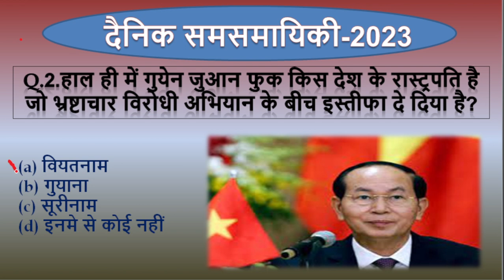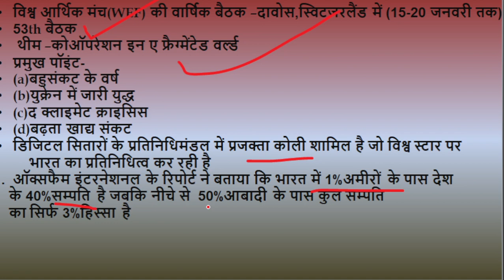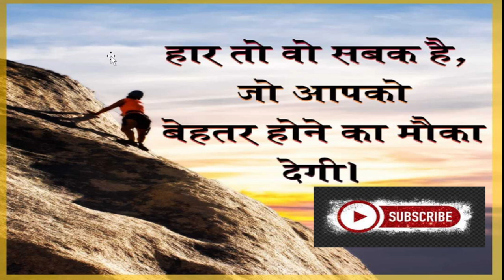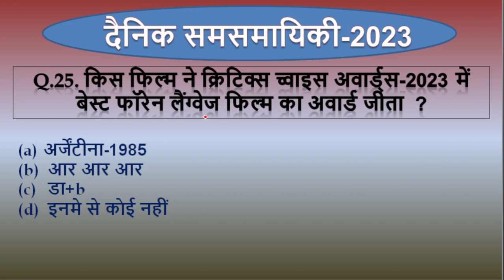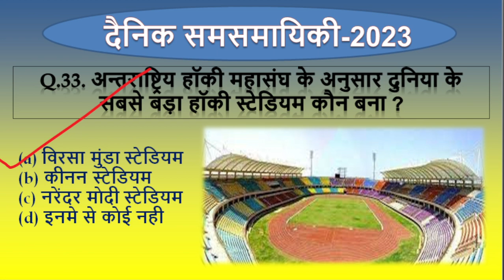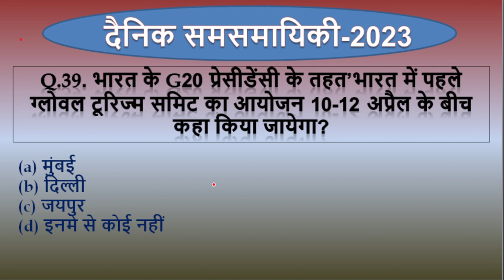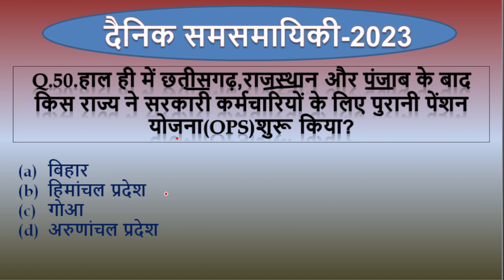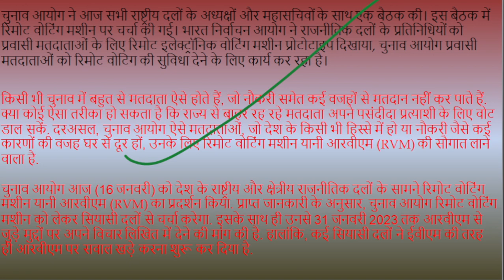WEEKLY JAN-03#Allexamimportent#jan special#BCC#Aloksir##